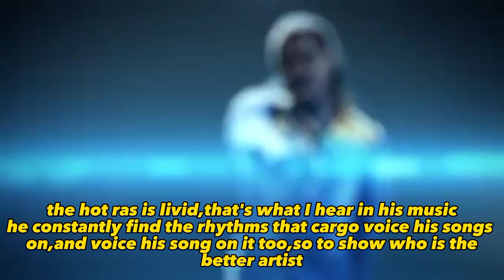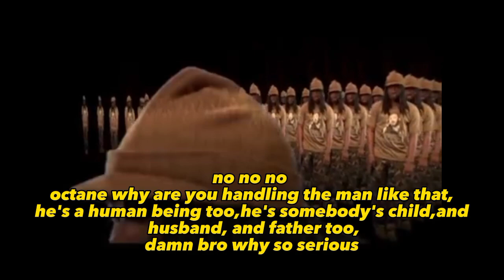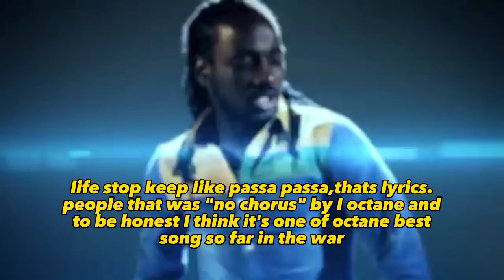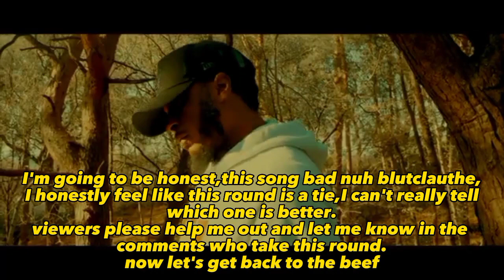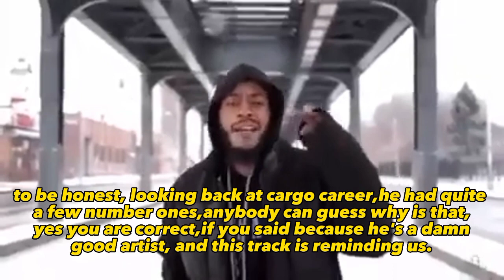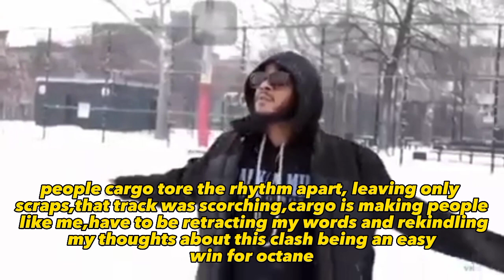OMG!!OCTANE INSULT SKENG IN NO CHORUS|KHAGO ATTACK I OCTANE! BIG WAR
in this video we preview two dancehall songs on the same rhythm,from two artist,I octane and khago,one called no chorus from i octane and the other is called bamtane from khago.
like_share_follow.